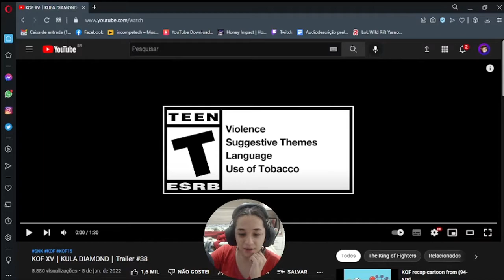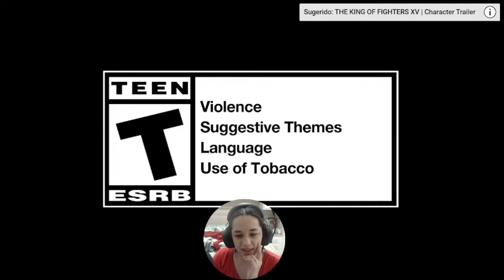KOF XV | KULA DIAMOND | REACTION E COMENTÁRIO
Kulazinha vindo pra congelar seus invejosos.
Saudades!